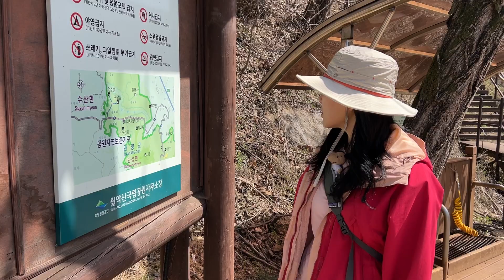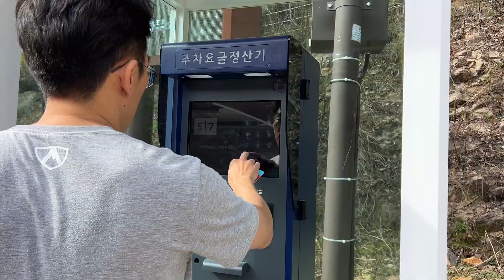2024 봄, 월악산 등산(구담봉/옥순봉)